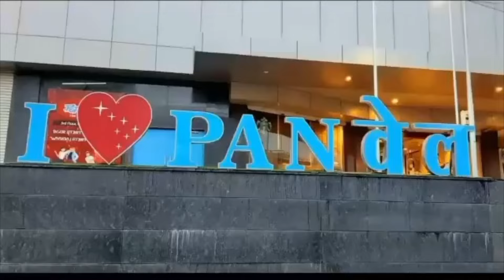Minority Urdu Eng High School Send-off Alvidai Taqreeb, Speeches , Certificate & Quran Distribution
Farewell of Minority Urdu English High School . Send-off Alvidai Taqreeb , Students Speech , Certificate aur Quran Distribution Panvel me . zubair pittu ,  Dr Amina Kacchi , Hanif Kacchi Chief Trustee Halimabai Jhulewali Trust Editor Maharashtra Mitr News